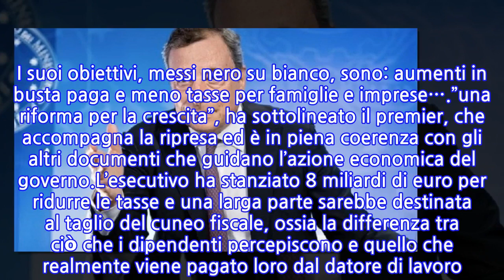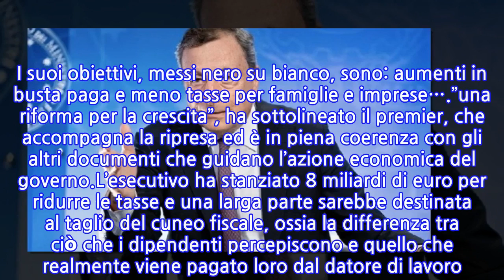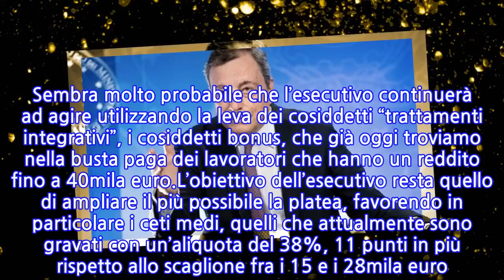Manovra economica 2022 del governo Draghi: aumenti in busta paga e meno tasse per...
Manovra economica 2022 del governo Draghi: aumenti in busta paga e meno tasse per famiglie...

INFORMATION
• Source: news